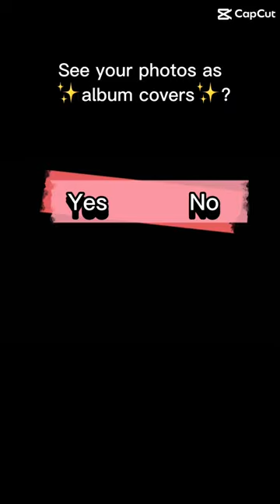See your photos as album covers | sonic edition